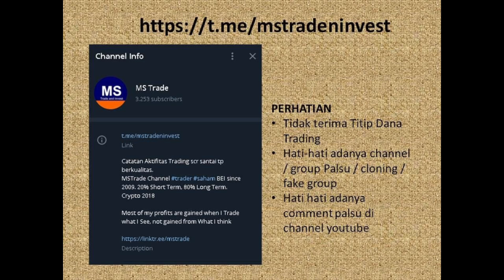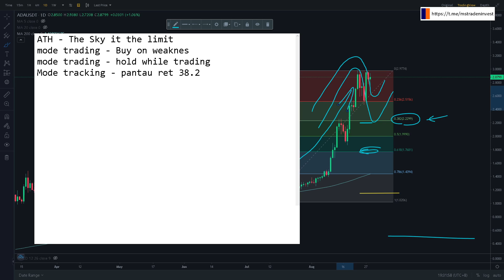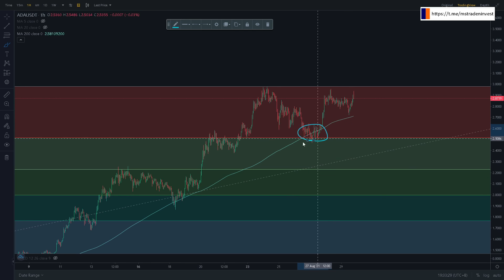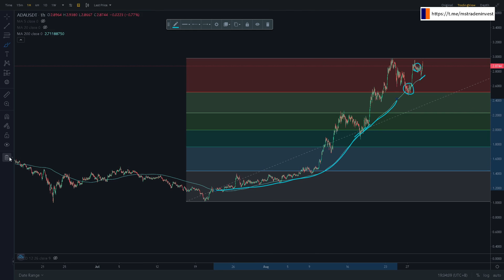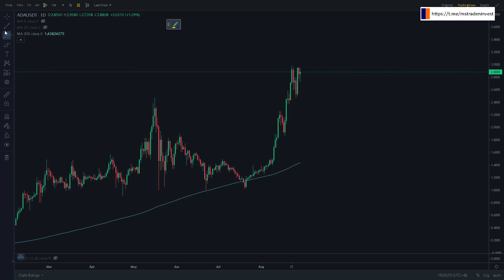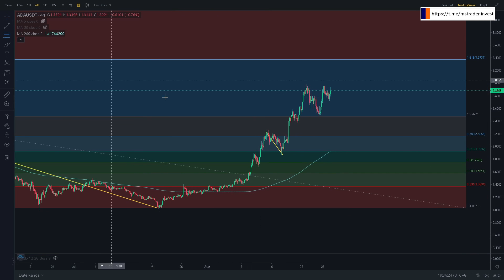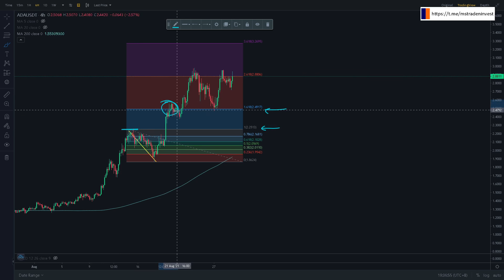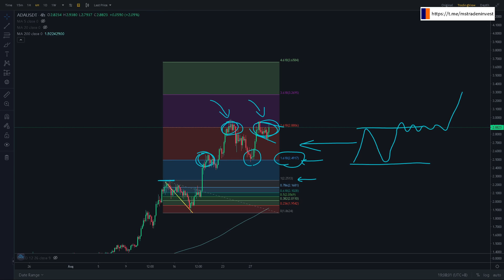ADA Cardano menuju ATH the sky is the limit, ini kenapa saya suka ADA Cardano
Temukan jawabannya di video